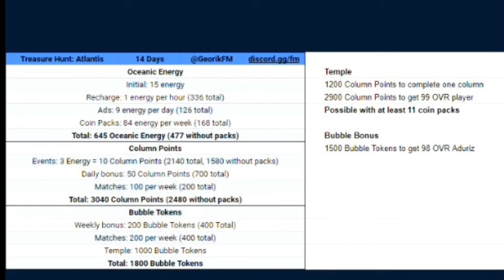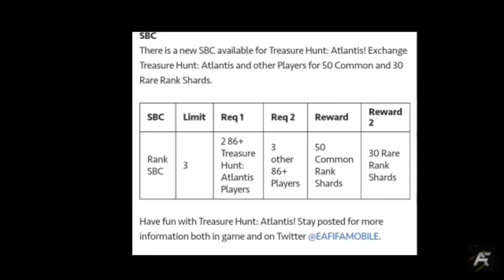Treasure Hunt Atlantis Event BreakDown As F2p Guide and Calculations | Fifa Mobile 20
THIS IS A NEW EVENT IN FIFA MOBILE 20 ITS CALLED THE TREASURE HUNT ATLANTIS AND SO FOR THE EVENT LOOKS GOOD IN MY OPINION

I JUST WANTED TO MAKE A QUICK GUIDE AS F2P GUIDE/CALCULATIONS